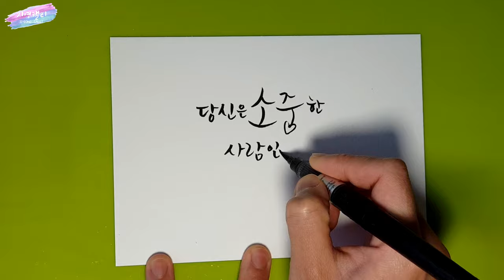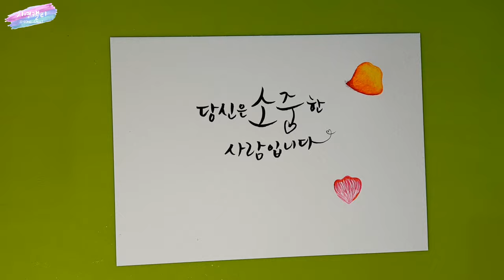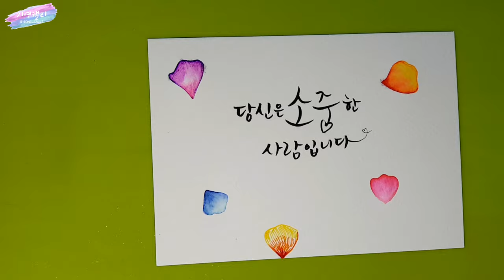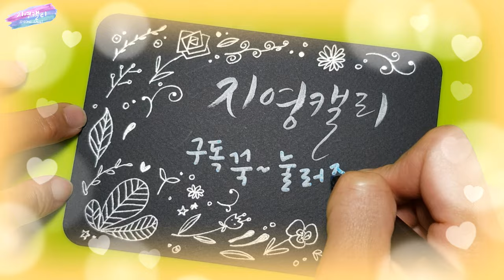[플러스펜수채캘리] 알록달록 꽃잎 일러스트 감성엽서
코로나 때문에 힘든 요즘, 힐링이 필요하시죠~
알록달록 예쁜 꽃잎들 그리며 잠깐이나마 마음 속 봄을 맞이해 보세요. 따뜻한 바깥처럼 얼른 모든 사태가 해결되고 모두에게 따뜻한 마음의 봄이 찾아오길 바랍니다. 애써주시는 모든 분들 고맙습니다, 힘내세요!

☆필요한 준비물: 수채용지, 모나미 플러스펜세트, 물, 붓, 붓펜